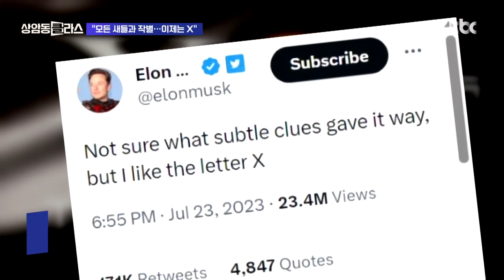'파랑새' 트위터 로고 바뀐다…'알파벳 X'로 교체 예고 / JTBC 상암동 클라스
세계적인 소셜미디어 플랫폼인 트위터, 트위터하면 바로 이 파랑새가 떠오르는데요. 트위터 대주주인 일론 머스크가 이 파랑새와 작별을 예고했습니다.

현지시간 지난 23일 자신의 트위터 계정에 "모든 새에게 작별을 고하게 될 것"이라고 밝힌 건데요. 머스크는 기존 파랑새 로고가 알파벳 X 모양의 새로운 로고로 교체될 것을 예고했습니다.